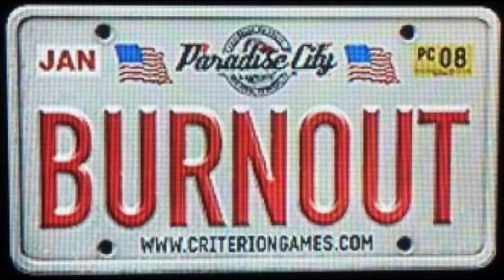WESTCOASTCANUK & the ANNIHILATORS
Created by ArcSoft ShowBiz 5 and the Hauppauge HD PVR

Thanks to WCC